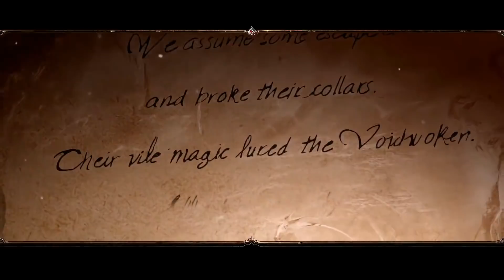宅肥虾《神界：原罪2》中文版最高难度 全收集/全任务/全剧情解说【01 荣誉】1080P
宅肥虾《神界：原罪2（Divinity: Original Sin II）》中文版最高难度 全收集/全任务/全剧情解说【01 荣誉】